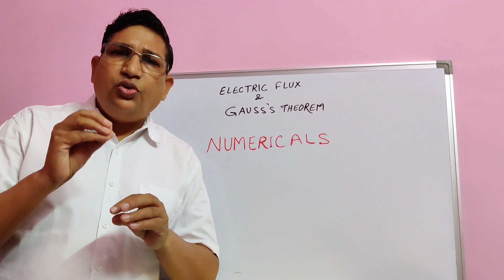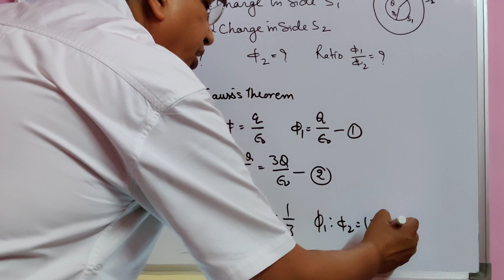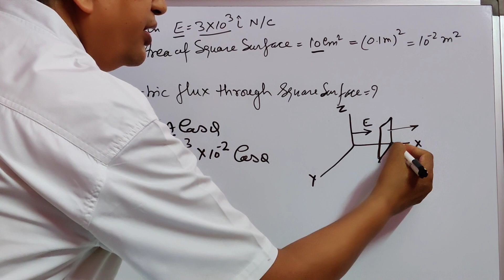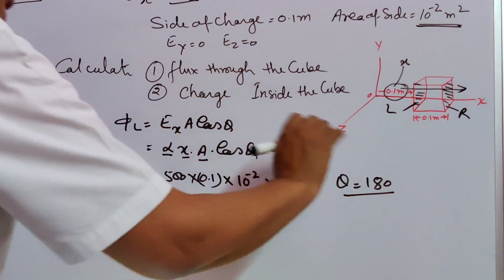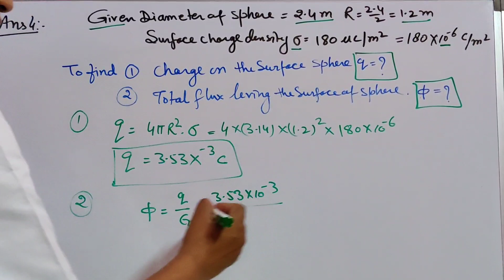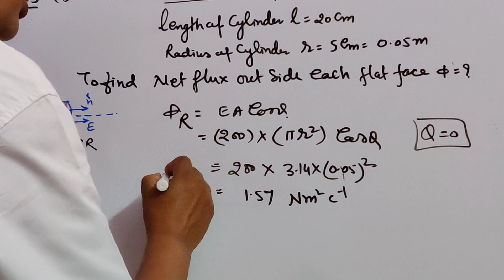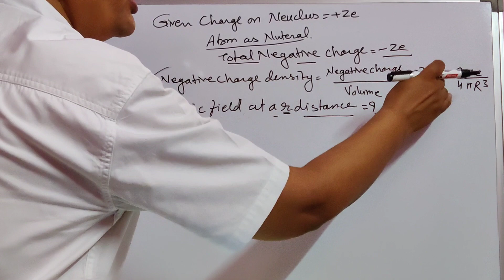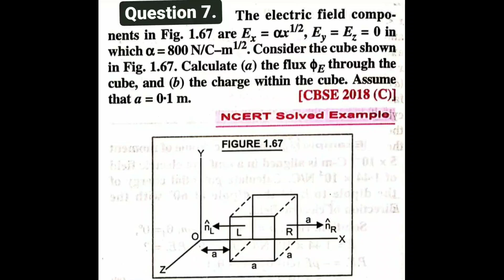Numericals - Electric Flux & Gauss's theorem | CBSE | JEE | NEET